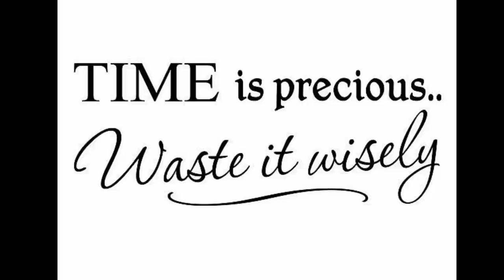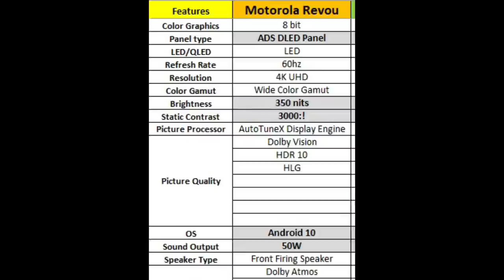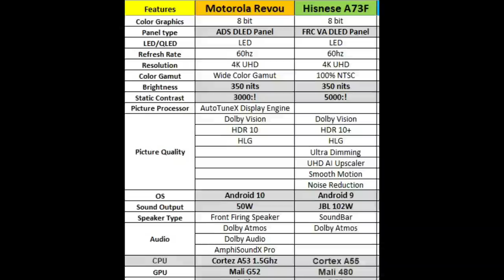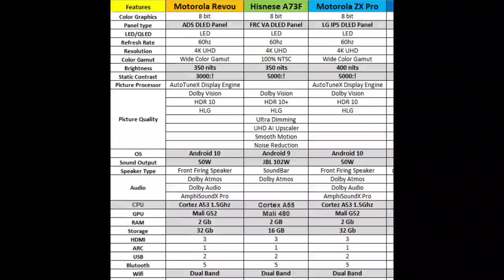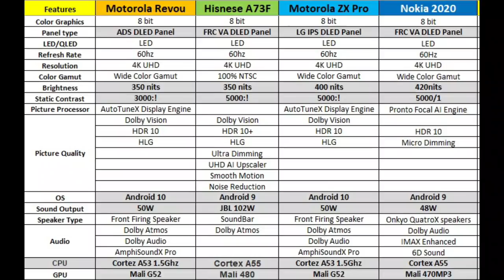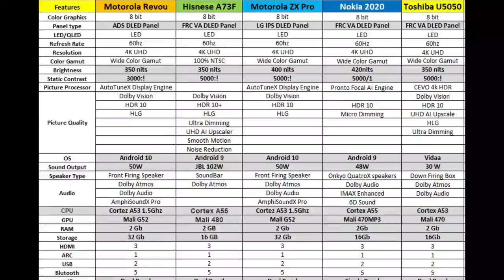BEST 4K TV | Best 55 inch 4k TV | Best 43 inch 4k TV | Pros And Cons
Best TVs:
Sony Bravia TV KDL-43W6603
Sony Bravia TV KD-55X7002G
Sony Bravia TV 55X7500H
Sony Bravia TV 55X9000H

best 55 inch 4k tv india
best 55 inch 4k smart tv in india 2020
best 55 inch tv 2020 india
best 55 inch 4k android tv in india 2020
best 43 inch 4k tv india
best 43 inch 4k smart tv in india 2020
best 43 inch tv 2020 india
best 43 inch 4k android tv in india 2020